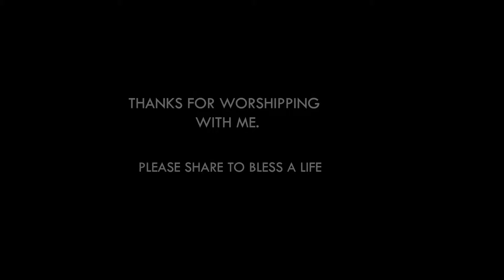Awesome Ewe worship by Beatrice Akorfa ...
Beatrice Akorfa worships in her native Ewe Language. Please Share and Subsscribe